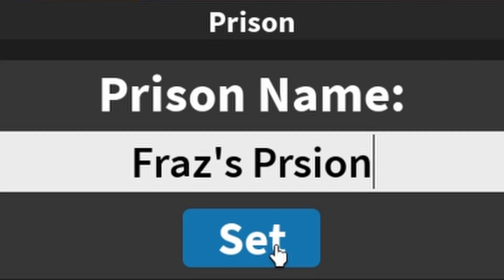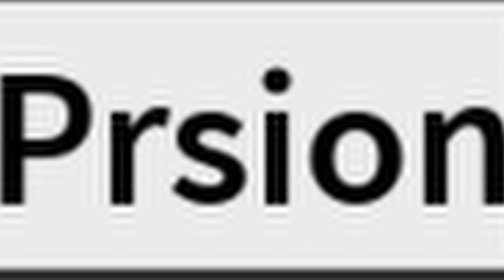Constructing My OWN PRISON In Roblox! // My Prison Roblox - #1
★ Be a channel member and gain access to special perks!

★ My Gaming Monitor:  Samsung Odyssey G3 144hz
★ My PC: Predator Orion 5000
★ My Mic: Blue Yeti X
★ My Facecam: Logitech Brio

PC SPECS ⚙
★ Processor: i7-11700k
★ Graphics Card: RTX 3070
★ RAM: 16